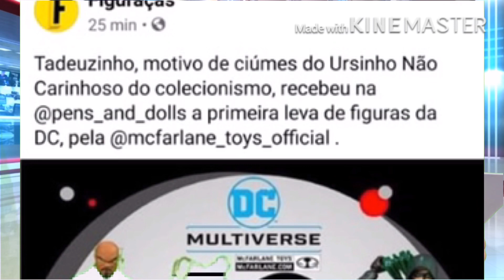#2 treta geek news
Vem para o mundo da treta!